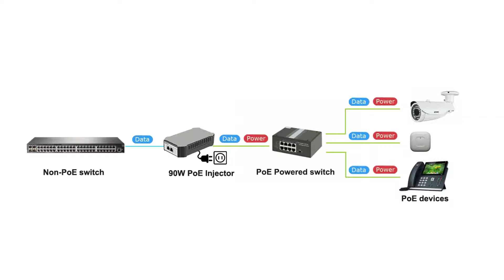PoE Powered Switch Power High Voltage Equipments—UP TO 72W!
The Fastcabling PoE Pass-through switch is integrated with both Powered Device (PD) and Power Source Equipment (PSE) in one which can receive power and data from another PoE device and pass through. This switch is designed to supply the PoE to IP devices deployed in the field where the power source is difficult to acquire. Single Ethernet cable is capable of providing 71 Watt total power budget and the pass through switch expand up to 7 network ports with PoE.

Related product: 95W PoE injector （for high power devices）